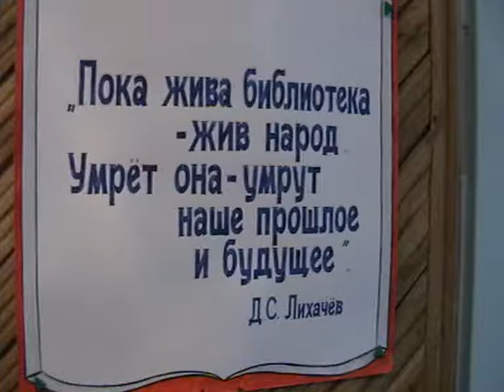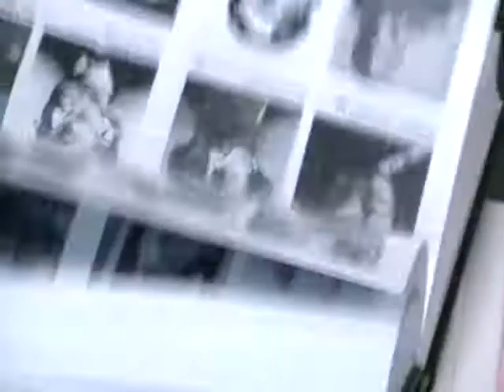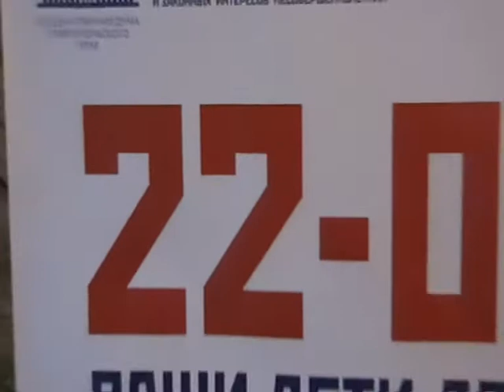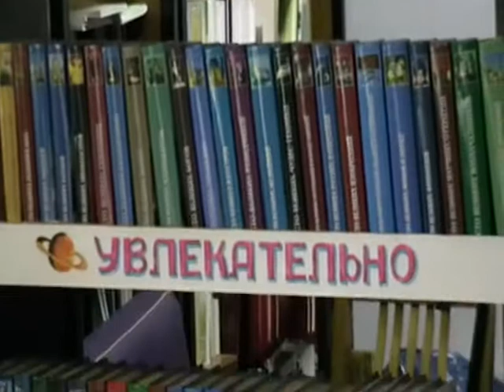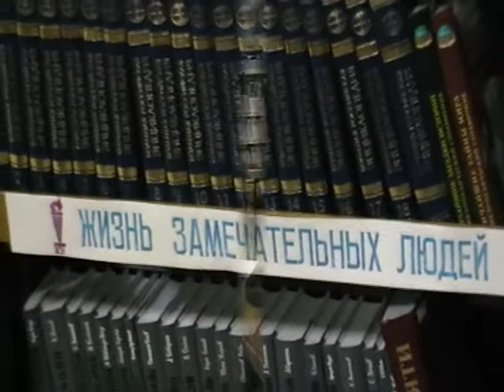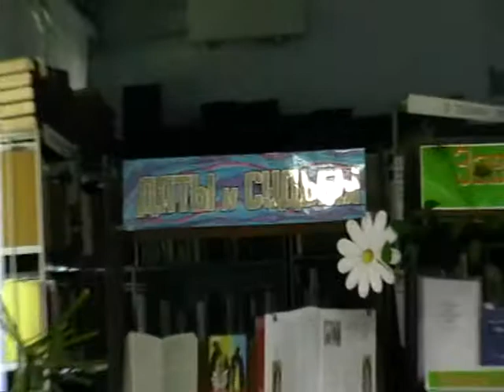2013-06-30-в Библиотеке Ставрополья Игнатий Лапкин. Дети дома(269-272)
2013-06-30-в Библиотеке Ставрополья Игнатий Лапкин. Дети дома(269-272)